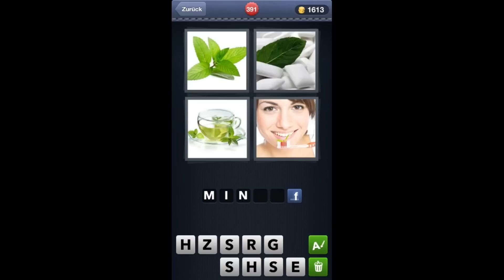4 Bilder 1 Wort - Level 391 [HD] (iphone, Android, iOS)